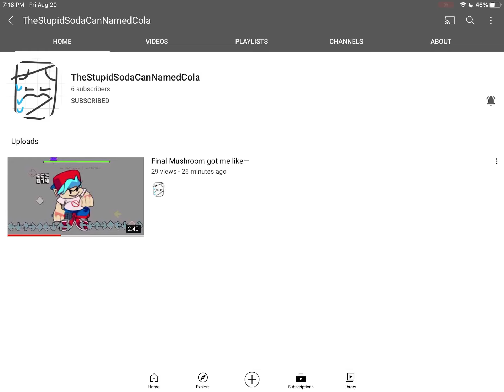Go sub to my friend(their old channel is gone and they need their subs back)(link in desc)